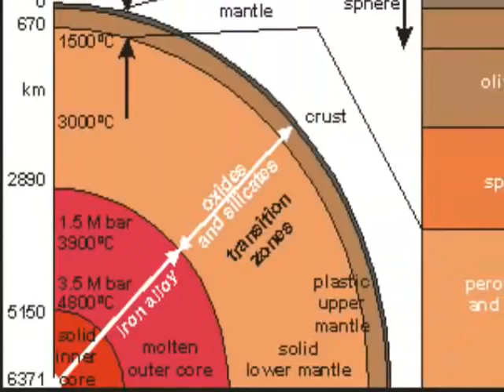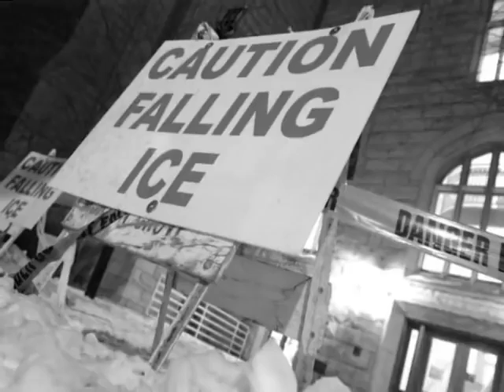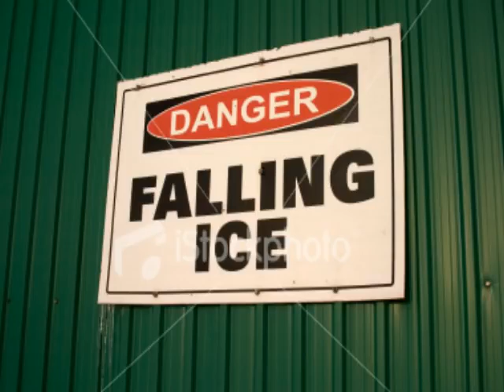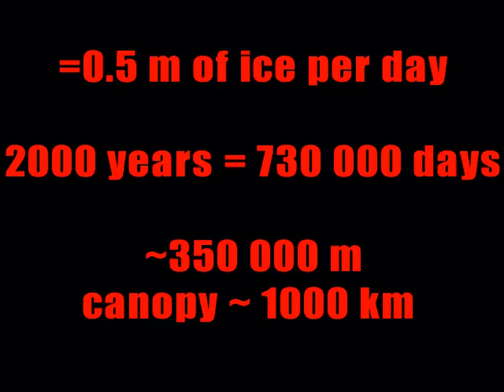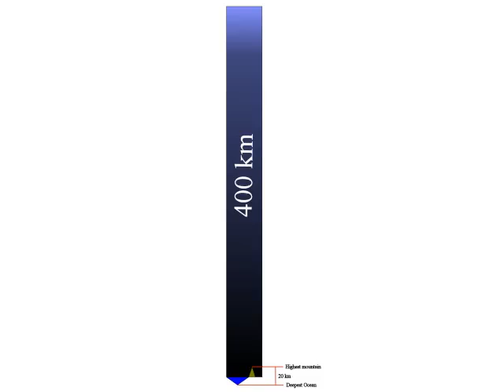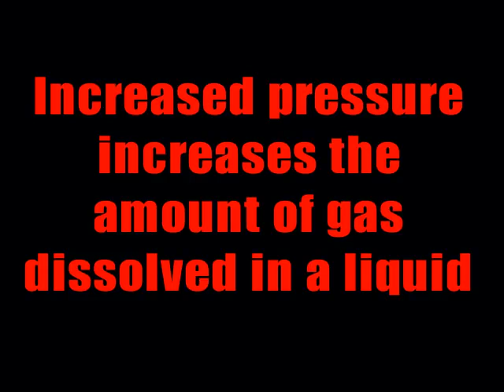¿Por qué la gente se ríe de los creacionistas? 5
La quinta parte de la serie.

 Esta serie se dedica a exponer la graciosa estupidez de los creacionistas, y el porqué merecen ser objeto de burla.
 En cada caso, se demuestra cómo las afirmaciones creacionistas son increíblemente estúpidas, aún bajo el conocimiento científico más rudimentario.

 En este episodio, se muestra por qué Kent Hovind (el defraudador convicto, y creacionista de Tierra Joven, quien purgó una condena de 10 años por evasión fiscal) merece el título de "Rey de los Idiotas".

 CORRECCIÓN: el grosor de la capa de hielo de Hovind, debería ser de 400 km. en vez de 1,000 km. Sin embargo, esta aproximación no cambia el núcleo del argumento, de que nada de luz puede penetrar más allá del primer kilómetro, o el hecho de que cocinaría a la Tierra al caer, y la ahogaría permanentemente.

Original de Thunderf00t